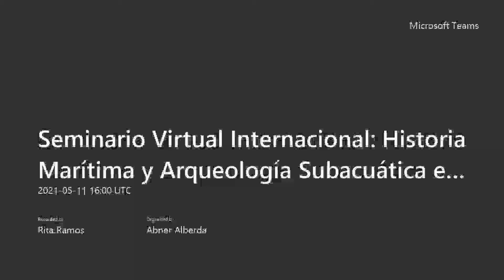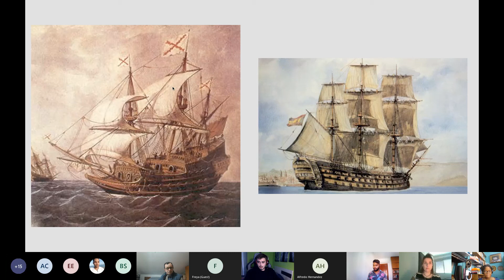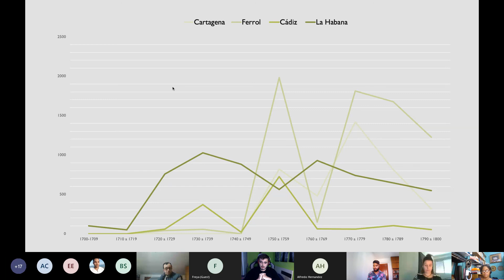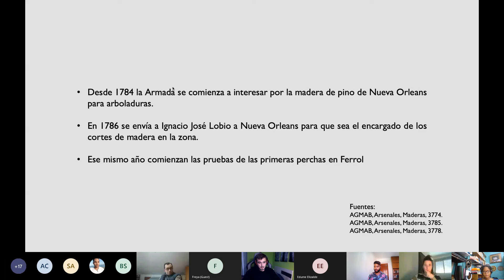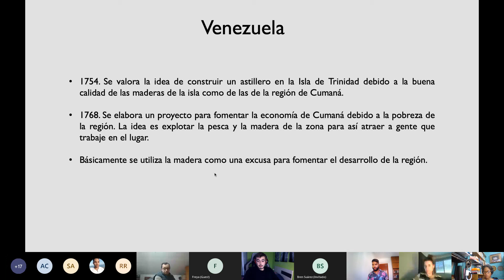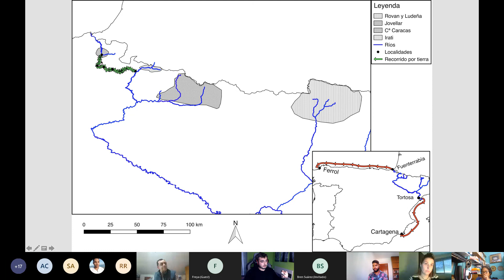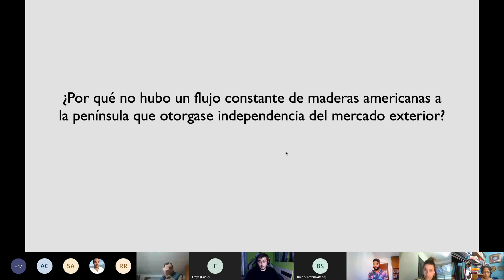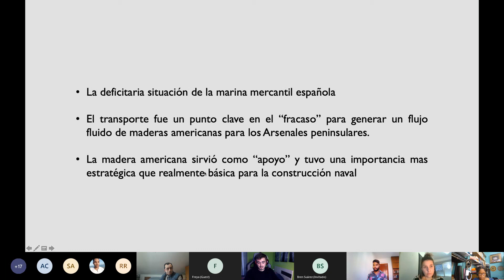OSCAR RIEZU. SVI: Historia marítima y Arqueología subacuática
"Oscar Riezu, doctorando de la Universidad de Navarra y un estudioso de las maderas de Época Moderna continúa abordando este seminario.  Los bosques del Pirineo navarro suministraron gran parte de las maderas que se utilizaron para la construcción de barcos en el siglo XVIII. Las características propias de la madera determinan esa utilidad que van a tener en determinada parte del barco. Las políticas de abastecimiento fueron cruciales para conformar una Armada en el siglo XVIII, por lo que se requirieron de bosques sanos para construir unos barcos que surcaron los mares y cumplieran con sus diferentes funciones. "

Óscar Riezu Elizalde (1996) graduado en historia por la Universidad de Navarra, máster en arqueología náutica y subacuática por la Universidad de Cádiz, estudiante de doctorado en la Universidad de Navarra y miembro del grupo de investigación Red Imperial - Contractor State Group.